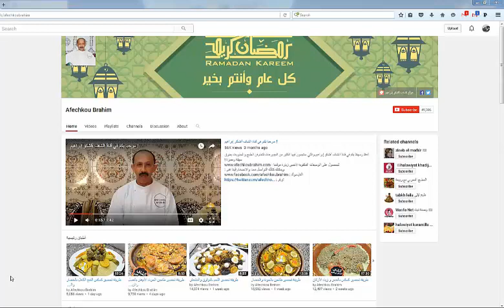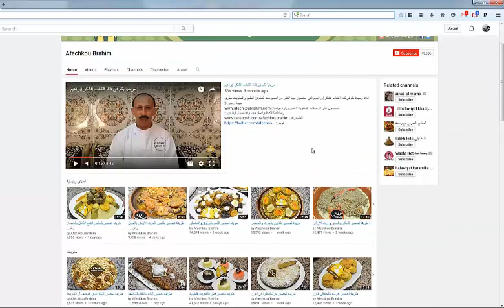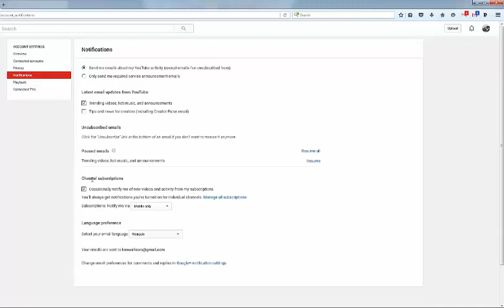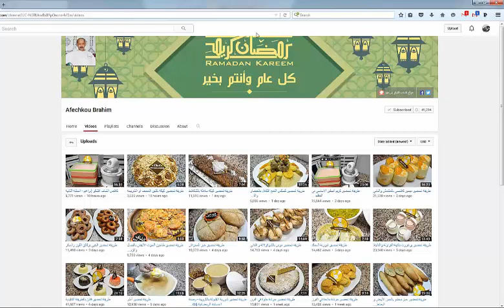كيف أتوصل بجديد فيديوهات الشاف إبراهيم أفشكو ؟